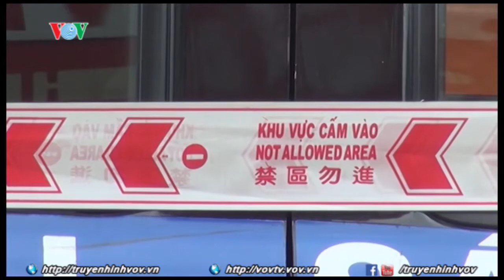Trọng án vụ nổ súng khiến 3 người thiệt mạng tại Điện Biên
Điện Biên: Trọng án, 3 người thiệt mạng
Sáng 15/08, tại số nhà 197, tổ dân phố 30, phường Mường Thanh, thành phố Điện Biên Phủ, tỉnh Điện Biên xảy ra vụ nổ súng khiến 3 người chết.